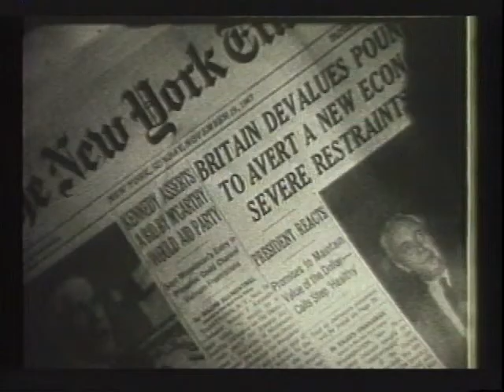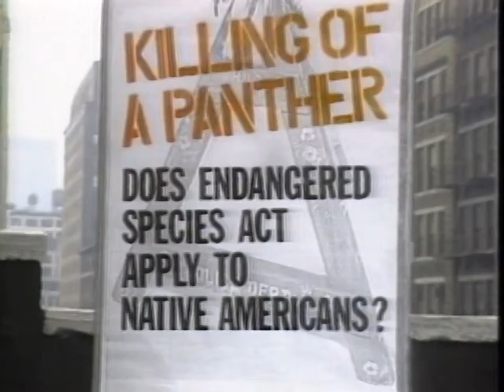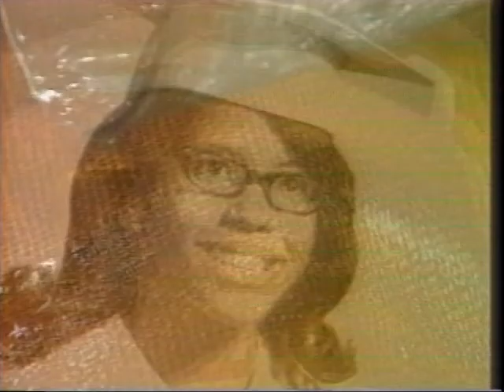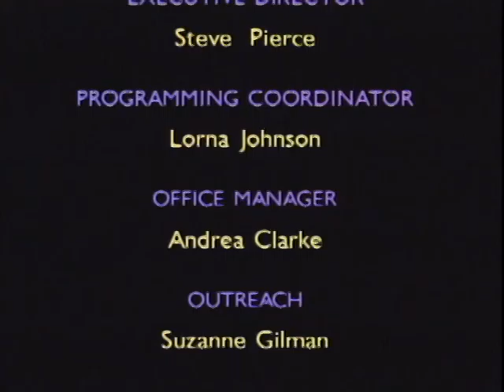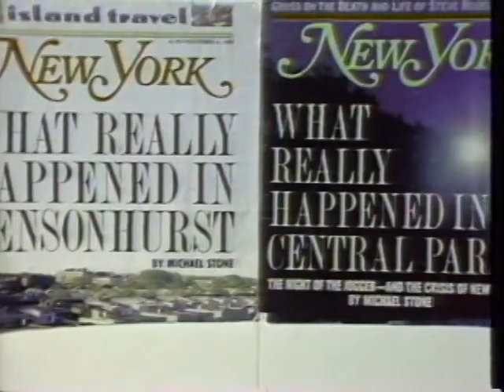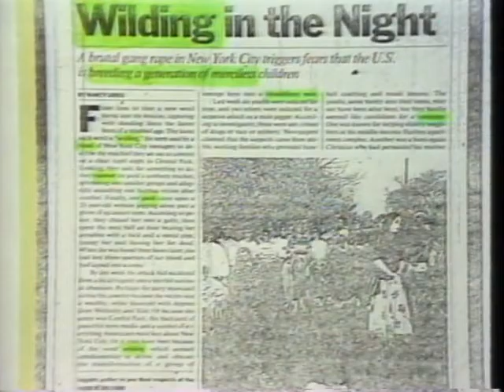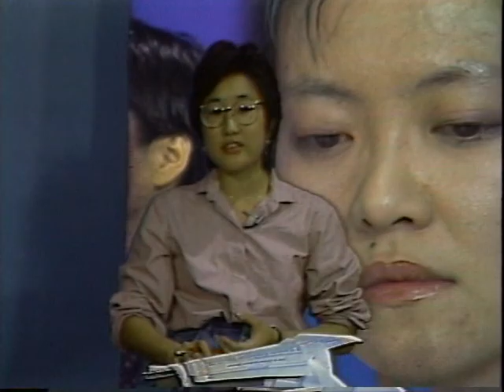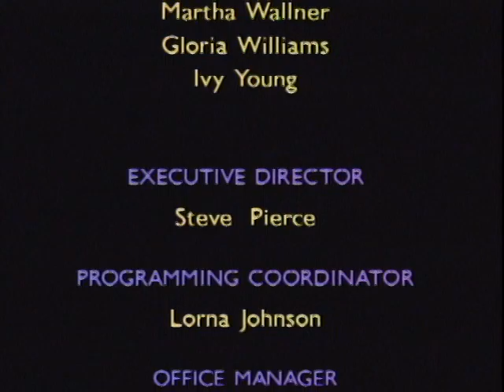Spigot For Bigots Or Channels For Change? Stirring Up the Myth of the Melting Pot Pt 5 & 6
Public Access: Spigot For Bigots Or Channels For Change?

This ten-part series is a response to the use of public access channels by white supremacists, addressing the controversy that ensues between civil rights and civil liberties. The debate reached its peak in Kansas City, Missouri when the Ku Klux Klan applied for time on the local access channel. The city council, in response to city-wide pressure, voted to give up their access channel rather than accept Klan programming. Facing a possible law suit by access users, the city council eventually decided to ask the cable company to reinstate access. The cable company plans to provide very reduced access facilities (which the KKK is scheduled to use). This series is being offered to access channels around the country for use as counter-programming and to explore racism and the challenge to access itself.

Series Coordinator: Martha Wallner for Deep Dish TV

Parts 5 & 6:
This episode presents different perspectives on the notion that this is a multi-cultural and pluralistic society, including "La Conversacion" with CoCo Fusco and Guillermo Gomez-Peña.
"Stirring up the Melting Pot" focuses on racism initiated and fostered in the media.

Run time 28:00 (each)